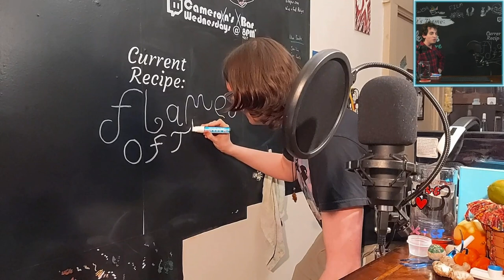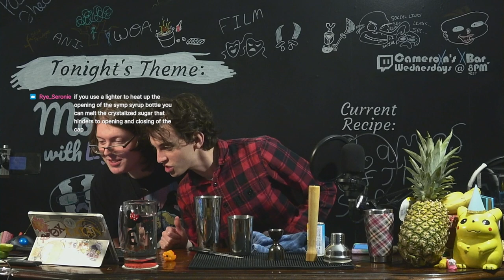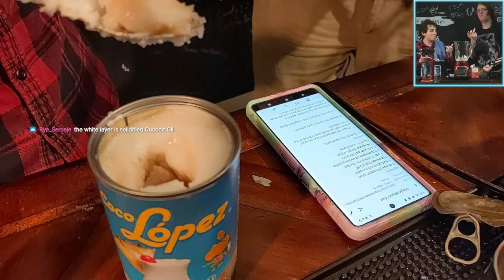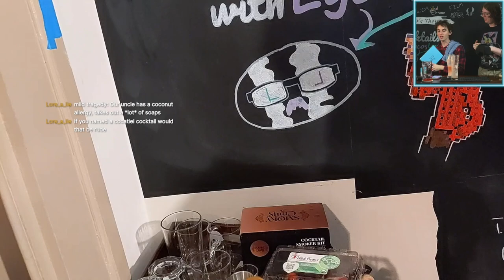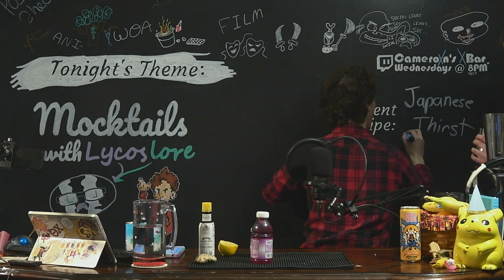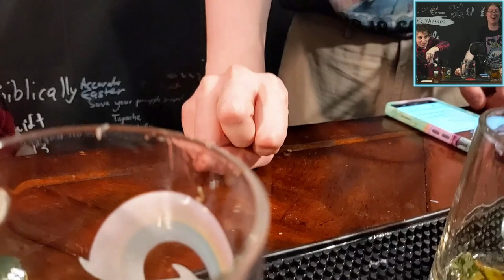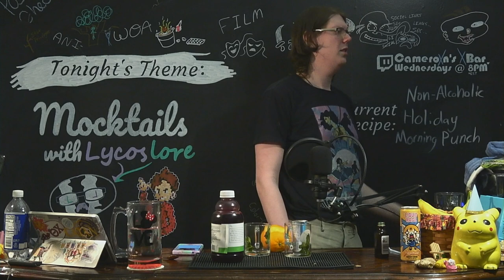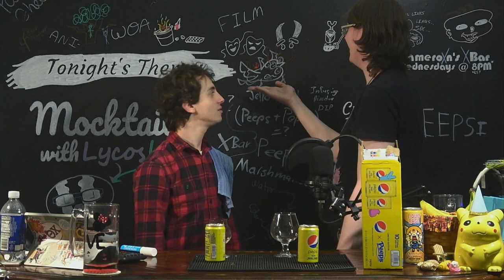Mocktail Mixology with @lycoslore | Cameroxn's XBar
Joined by his sober best friend, @lycoslore , Cameroxn embarks on a quest for sobriety in the form of mocktails. Along the way are trials of spice, bromeliatic murder, and a marshmallow-bird and cola hybrid.

Enjoying the VOD? Drinking is more fun together! Tune in weekly at 8PM EST on Twitch to be a part of the audience and let us know what to shake up next!

00:00:00 Camx & Lycos Say "Hey!"

00:03:33 Building Flames of the Sun
3 Habanero Rings (muddled with the Lime juice)
1/2 oz (15 ml) Lime Juice
3 oz (89 ml) Pineapple Juice (Dole)
1/2 oz (15 ml) Simple Syrup
Method: Shake & Double-Strain over Ice
Credits: Witch's Brew, Shawn Engel and Steven Nichols
Curated By: imichao

00:37:38 Tasting Flames of the Sun

00:44:37 Building the Virgin Miami Vice
Part 1
1 oz (30 ml) Pineapple Juice (Dole)
1 oz (30 ml) Coconut Cream (Coco López)
1/2 oz (15 ml) Heavy Cream
1/2 cup (115 ml) Crushed Ice
Part 2
1 1/2 oz (44 ml) Strawberry Puree
1 1/2 oz (44 ml) Lime Juice
1/4 oz (7 ml) Simple Syrup
1/2 cup (115 ml) Crushed Ice
Method: Blend until Smooth Both Parts (1 & 2) individually, and Layer On top of One Another
Garnish: Strawberries

01:31:11 Tasting the Virgin Miami Vice

01:38:09 Interlude Between Drinks

01:47:39 Building the Japanese Thirst Killer
3 oz (88 ml) Grape Juice (Welch's)
¾ oz (22 ml) Orgeat
1 tsp/1 barspoon Acid Phosphate or Something Sour (Lemon Juice)
2 dashes Angostura bitters
2 oz (59 ml) club soda, plus more to taste

02:19:35 Tasting the Japanese Thirst Killer

02:33:47 Building Ent Draught
10 or so Mint Leaves
1 oz (30 ml) Maple Syrup (from Vermont)
Muddle the Mint and Maple
1 tspn Lemon Juice
1 drop of Almond Extract (Simply Organic)
Fill with Chilled, Lightly-Brewed Tea (Orange Pu-erh)
Method: Build and Stir
Credits: The Geeky Bartender, Cassandra Reeder
Notes: Inspired by The Lord of the Rings

02:58:01 Tasting Ent Draught

03:10:37 Making Non-Alcoholic Holiday Morning Punch
2 oz (59ml) Orange Juice
2 oz (59ml) Unsweetened Cranberry Juice (Nature's Promise)
1 oz (30ml) Pineapple Juice (Dole)
1 oz (30ml) Ginger Ale or Lemon-Lime Soda (Seagram's Ginger Ale)
Method: Build & Stir

03:30:58 Tasting Non-Alcoholic Holiday Morning Punch

03:40:28 Tasting Peepsi
Which was combined with Grape Juice and half a Habanero pepper to create what we call, Hellfyre Peeps

03:54:40 A Friendly Closing